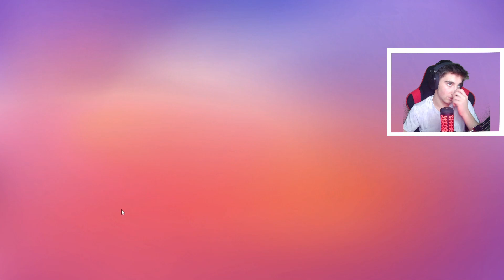AM LUAT PRIMUL MEU SKIN DE PASTE PE STUMBLE GUYS !!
🔰 COMPONENTE PC : 🔴PROCESOR  I5 10400F
                🔴SPATIU DE STOCARE 1TB

🔴PERIFERICE GAMING : MOUSE  MOUSE POLARIS AQIRYS
                    🔴CASTI  LOGITECH G435
                    🔴MICROFON  STREAMING HYPERX QUADCAST
                    🔴TASTATURA GXT
                   🔴 MONITOR  OMEN 144HZ
                   🔴 SCAUN  DOCTOR SHIELD BLACK & RED

🎮 SETARILE MELE DIN FREE FIRE  (PENTRU EMULATOR) : GENERAL  👉 0
                                                  SCOPE 2X 👉 0
                                                  REDOT 👉 0
                                                  SCOPE 4X 👉 4

🎮FOLOSESC EMULATORUL 👉 BLUESTACKS 5
🎮ID UL MEU DIN JOC 👉 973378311